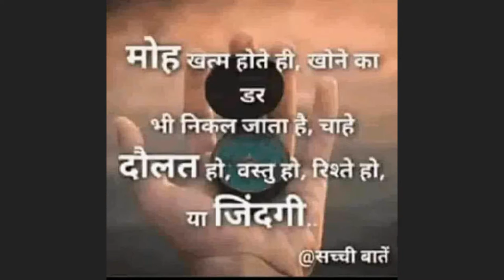motivation 2nd short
short 2nd